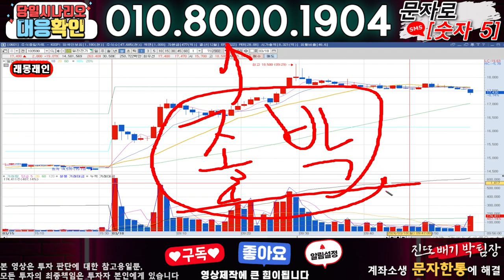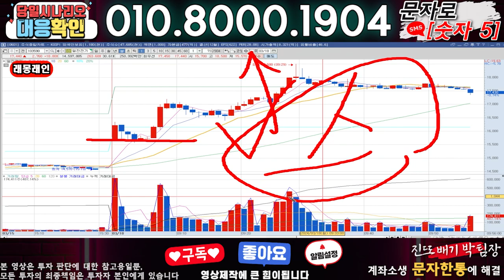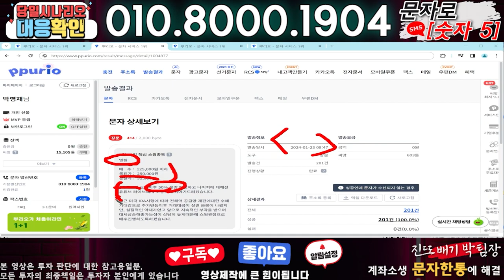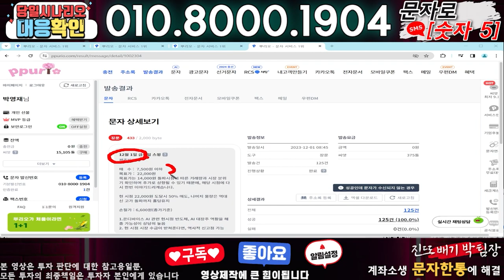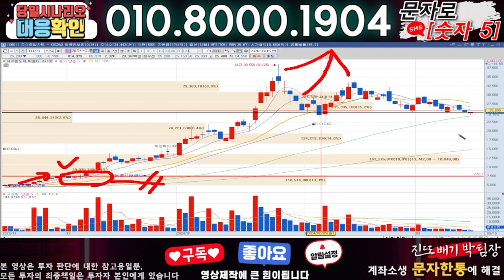폴라리스AI ) 3분전 기습속보-공식입장발표!! 무슨일인가?